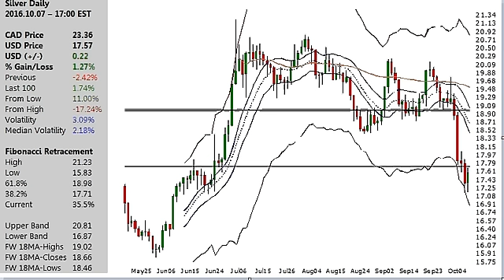Silver Price Chart 2016.10.08 + NHL Picks